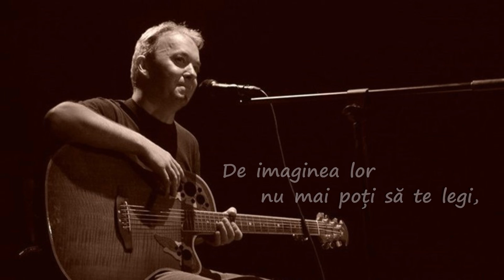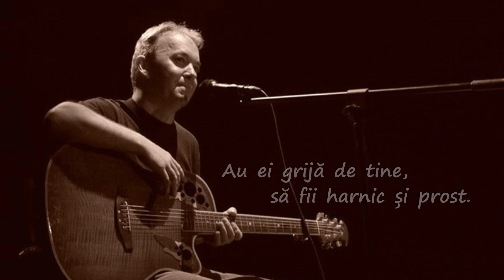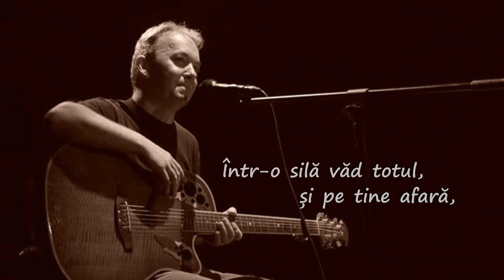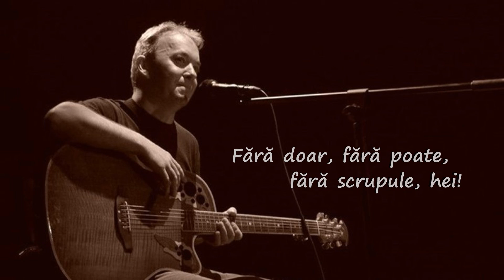Dinu Olărașu: Dă-i la naiba!